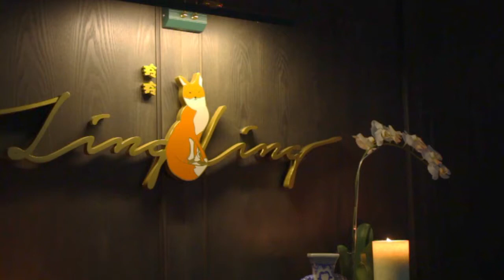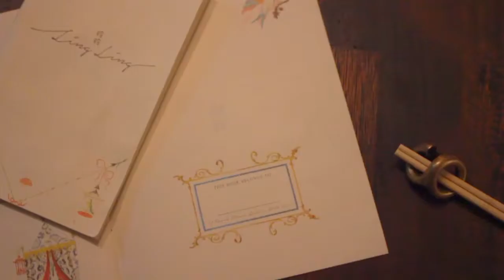Chinese Cuisine : Ling Ling Restaurant - Navigator Nightlife // free! Magazine #05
Ling Ling Restaurant

The East Building GF, Jl Lingkar Mega Kuningan Blok E3.2 Kav.1, Kuningan, Jakarta

Pkl 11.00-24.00 WIB (Weekdays), Pkl 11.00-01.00 WIB (Weekend)